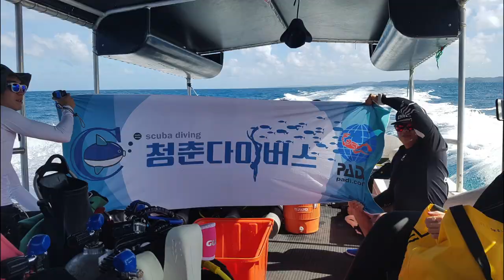청춘다이버스와 함께한 팔라우 다이빙 투어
2018년 1월 청춘다이버스 팔라우 다이빙 투어, 그 즐거운 추억을 영상으로 남깁니다.

강범창님의 유튜브 채널에서 다양한 투어 영상을 보실 수 있고, 저는 사진 중심으로 구성했습니다.

이 자리를 빌어 함께해준 멤버들에게 감사합니다.
덕분에 행복한 추억 한 페이지를 또 만들수 있었습니다.